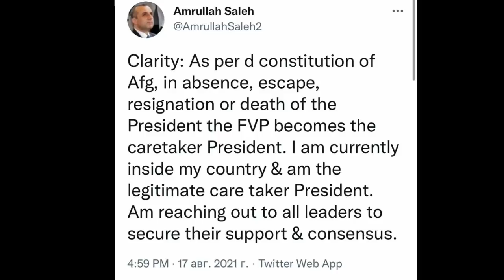ТЕЗКОР ХАБАР!! Афғонистон Вице-Президенти Амрулло Салех ўзини мамлакат рахбари деб эълон қилди